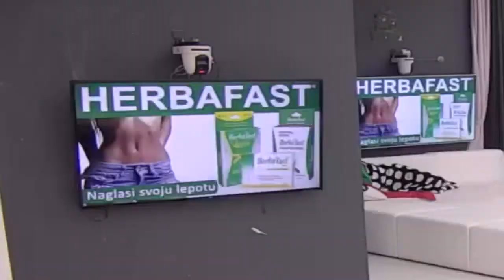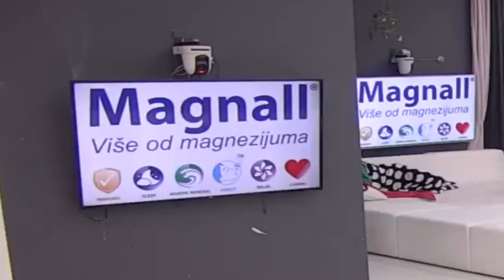Zadruga 4 - Karić se i dalje nervira zbog današnjeg specijalnog zadatka - 25.05.2021.